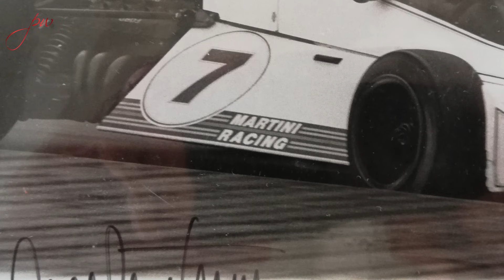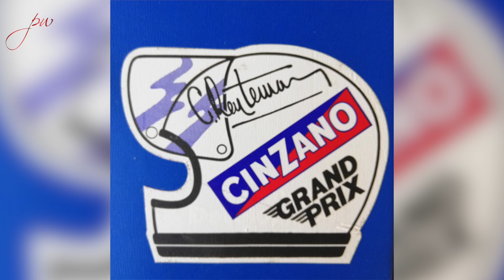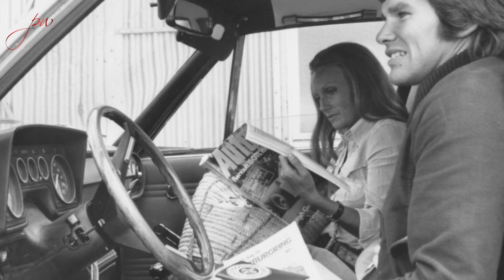Memories of Carlos Reutemann by Peter Windsor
We lost one of the great ones this week. Carlos Reutemann, F1 star driver with Brabham, Ferrari, Lotus and Williams - and subsequently a Senator of Argentina - passed away after a longish illness. I was fortunate to know Carlos well for most of his F1 career.  Here are some of my thoughts and memories.

With thanks to Peter Nygaard Wikimedia Commons; and Michael Turner.

And thanks, Carlos, for all the great times.